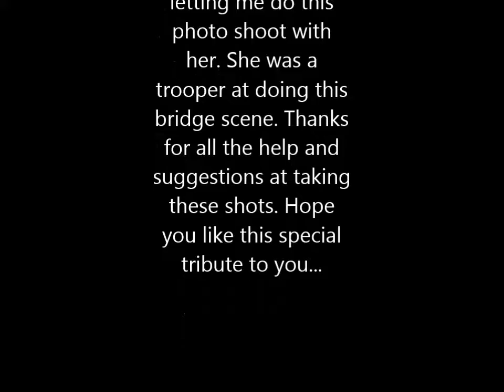wonder woman -bridge